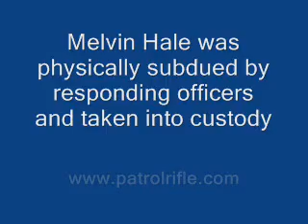POLICIA NACIONAL REPUBLICA DOMINICANA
EN EL ESTADO DE TEXAS UN PATRULLERO DE AUTOPISTA INTENTA DE DETENER UN VEHICULO QUE VIOLABA LEYES DE TRAFICO EL CHOFER ERAS UN SENOR DE 72 ANOS DE EDAD. EL CHOFER SALES DEL VEHICULO CON UN FUSIL EN LA MANO Y DISPARA 2 VESES UNA DE LA VALAS INPACTAD LA CABESA DEL POLICIA. EL POLICIA MUERES VAMOS A VER TODO LOS HERORES QUE SE COMETE DEPARTE PARTE DE SU COMPANEROS.